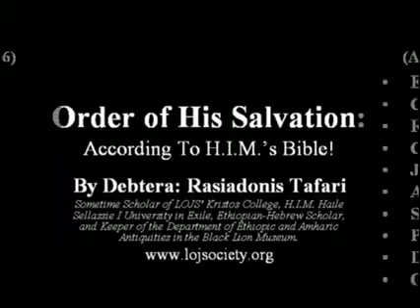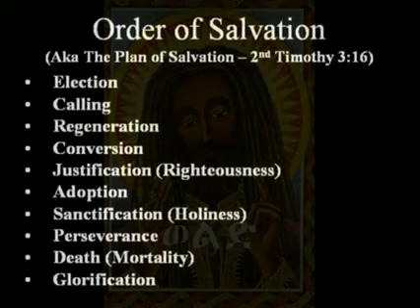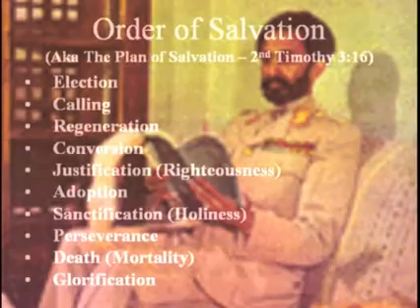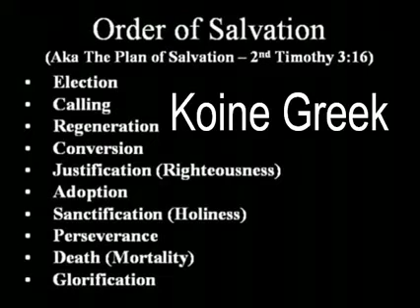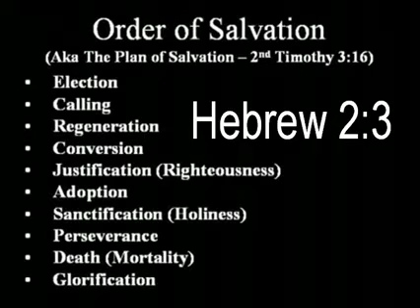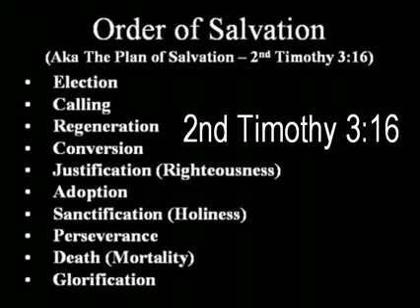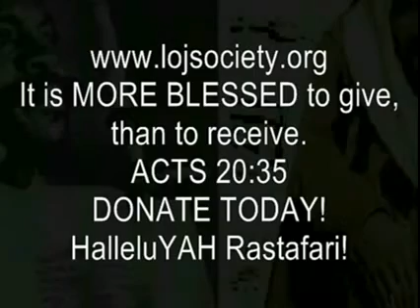RASTAFARI Order Of SALVATION | Haile Sellassie Amharic Bible Studies | LOJ Society DVD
Part 2 | RASTAFARI Order Of SALVATION | Haile Sellassie Amharic Bible Studies | LOJ Society DVD

LOJS Lectures & Rasiadonis Lectures - A Documentary Series by Ras Iadonis Tafari -- Debtera: Ras Iadonis Tafari research papers, audio lectures, unpublished manuscripts & selected essays | So-Called "Black Hebrews" In The West Are FALASHAS And Falashim! This Is The Half Of Our Story Or History That Has Been Suppressed For More Than 400 Years... Until Now!!!
Give Thanks! Books, Educational & Homeschooling Materials Available Online Members & LOJ Bloggers Log-in ETHIOPIAN-HEBREW (Exodus Pilgrimage & Repatriation) DIASPORA BLOG For more general information, contacts & Ethiopian World Federation

PART 3 | NOKH & Sons of GOD (Elohim-NTR) Mystery Out of Egypt | HAILE SELASSIE I TORAH Studies

PART 2 | NOKH, the True ANKH | NOAHIDE Covenant & RASTAFARI | HAILE SELASSIE I Amharic TORAH Studies

Kufale Jubilees Little Genesis Enoch sabbath Noah flood deluge NOKH noach beta Israel black hebrew holy senbet Tabot merkeb ark True ANKH tree cross Egypt wisdom Moses mysteries kamite khemit kem EOC Ethiopic NOAHIDE rainbow circle Covenant YHWH Yahwist Elohim seven laws Ethiopia RASTAFARI revelation Rasiadonis iadonis yadon Tafari HAILE SELASSIE I Talmud teachings Abba keddus qidus qiddus Amharic TORAH Orit Holy Bible Studies

Qdus Qiddus Keddus Abba AMSU Khem Min HORUS Heruy Ethiopian Orthodox Church Holy Amharic Bible Egypt KMT Kamite Lifter of the Arm1 Ausar Osiris Amenta Djed Tat Qedamawi Haile Sellassie Selassie I Churchill Isaiah prophecy mythology Moses wisdom Egyptian Mysteries Hebrew mystery  Ethiopic Illuminati masonry school arm adonai adoni LORD YHWH Yahweh Nissi Elohim Neter Rasiadonis tafari Rastafarian mp4  "conspiracy theory" religion spirituality history educational economy philosophy healing

Qdus Qiddus Keddus Abba 2012 lalibela stargate map AMSU Khem Min HORUS Heruy Ethiopian Orthodox Church Holy Amharic Bible Egypt KMT Kamite Lifter of the Arm1 Ausar Osiris Amenta Djed Tat Qedamawi Haile Sellassie Selassie I Churchill Isaiah prophecy mythology Moses wisdom Egyptian Mysteries Hebrew mystery  Ethiopic Illuminati masonry school arm adonai adoni LORD YHWH Yahweh Nissi Elohim Neter Rasiadonis tafari Rastafarian mp4  "conspiracy theory" religion spirituality history educational